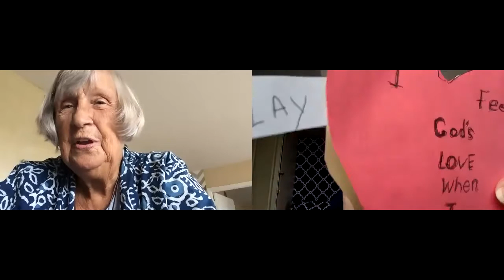Lower Primary Sunday School Lesson with Ms. Joanne and Ms. Valerie - October 18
This week, Ms. Joanne and Ms. Valerie take us through a lesson entitled “Mosses thinks about God!”